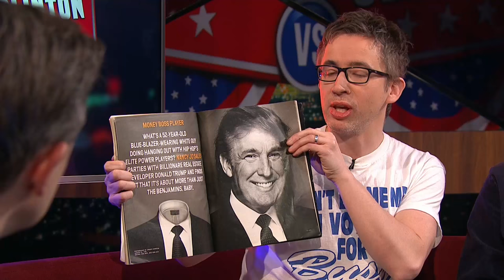Fredrik Strage om vilka kändisar som stöttar Trump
Nu finns Trump vs Clinton - Filip & Fredrik valvaka - gratis på Dplay.